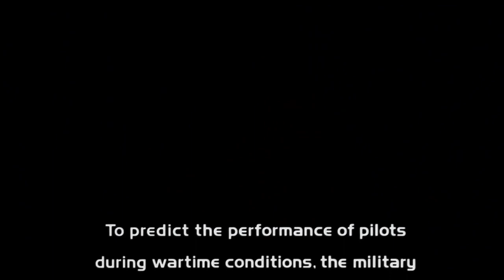20th Century Fox (1984)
It Was My Best Christmas Ever,
Mojo Jojo